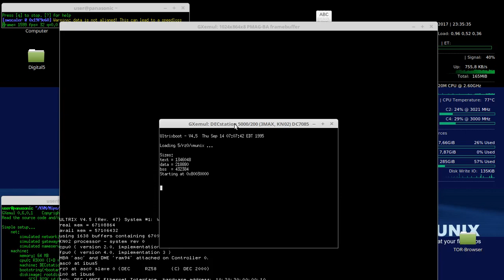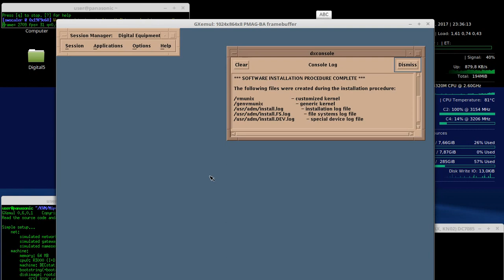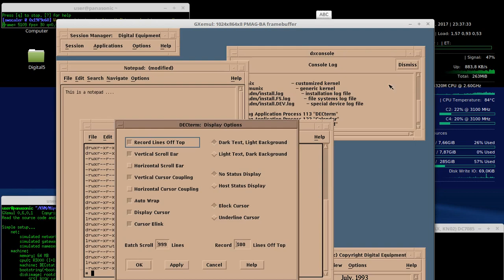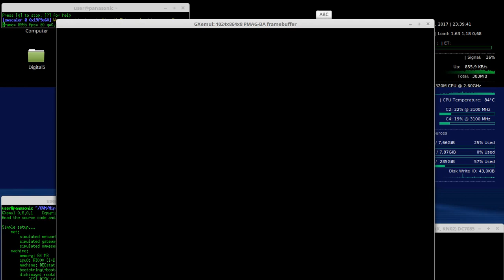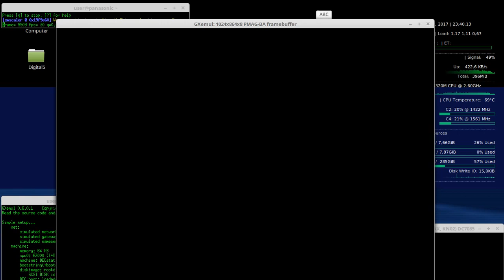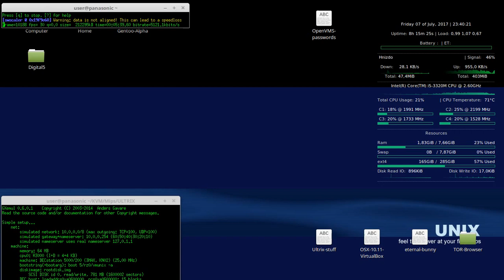Ultrix 4.5 running on GXemul - Linux Mint 18.2 64bit